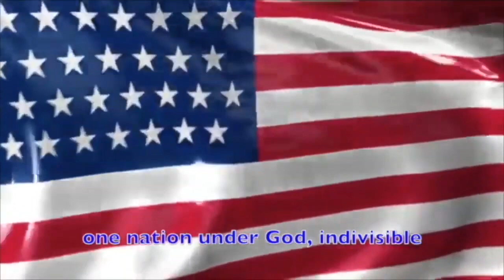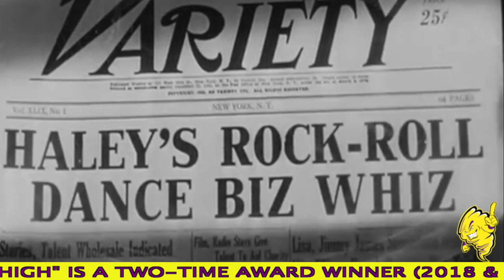Good Morning Ball High 2.5.2020